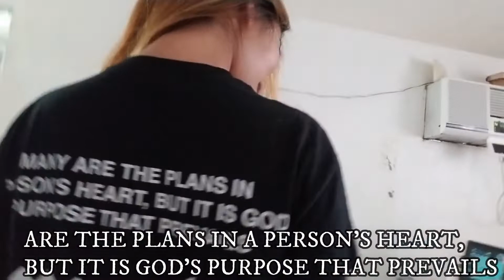HAPPY NEW YEAR 2019 FROM The VFamily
Happy New Year VFam! Started the day sick as a dog but finished with a Happy New Year Philippines. Thank you all for being part of our life!
OUR STORY: We met in the Philippines 2011. Life began, in love with life in front of us. We have had and will have many fantastic as well as troubling family times. Last year (2017) while in the Philippines, we decided to document our lives and our children's to remember the times we had forever.

We (Tasso and Micca) have 4 children, 2 girls and 2 boys..
Vasilia (2012) Valentina (2014) Tasso Jr AKA TJ (2016) Vasendo AKA LV (2017)

We welcome you to join The VFamily (JOURNEY). God Bless! and Enjoy Watching!!!

PS: Our Videos are posted Chronologically.

Active Vlogging (june 2018)

DAILY INSPIRATIONAL GUIDE: